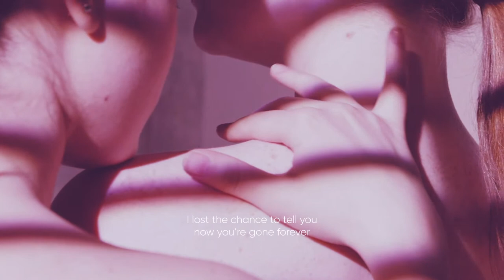John Holmes - Fragile Heart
footage from Ketut Subiyanto, Polina Tankilevitch, RODNAE Productions, Anna Shvets and Cotton Bro on Pexels.